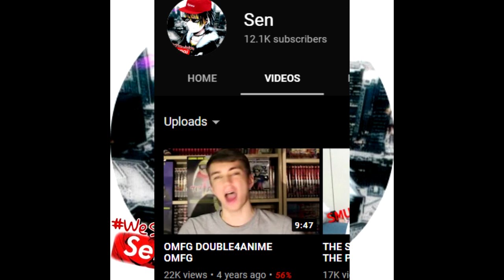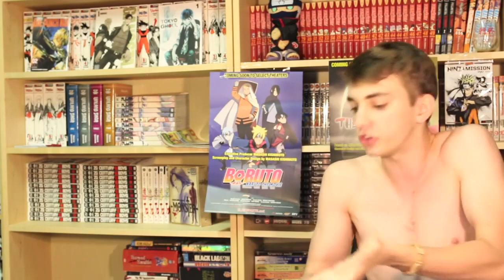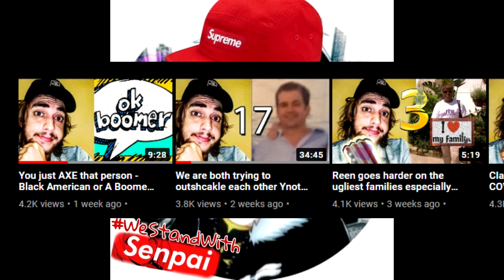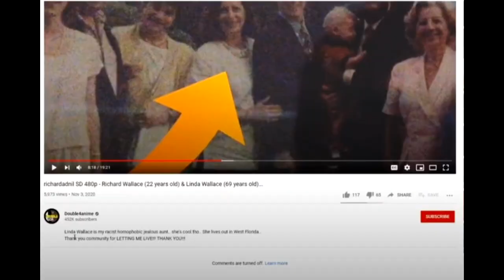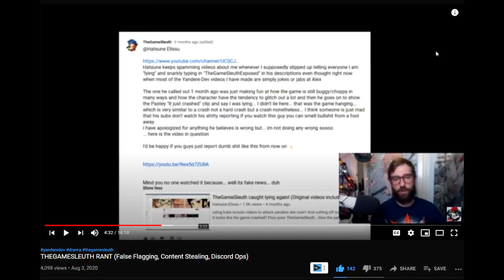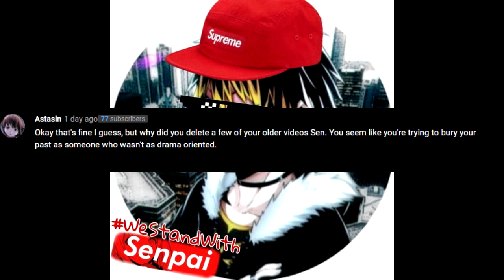double4anime 2020 downward spiral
Manga "legend" double4anime has been noticeably absent...until recently. His new videos have raised concern to his fanbase but is it really worth the concern or is this a big nothing burger?